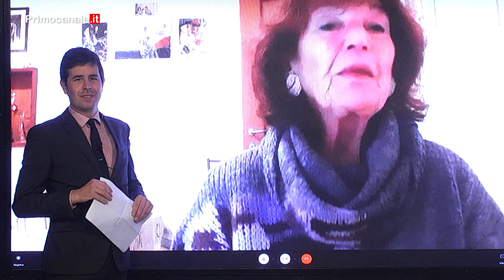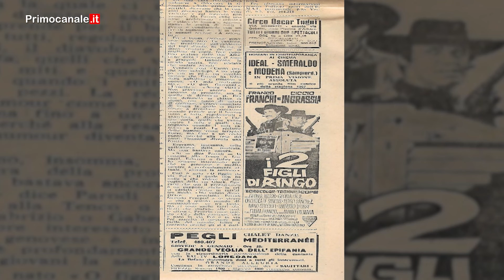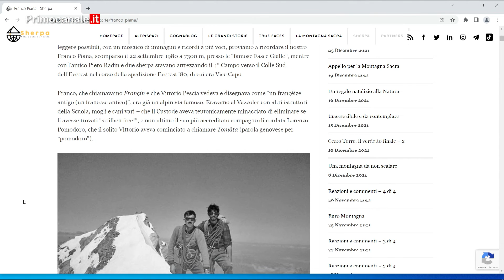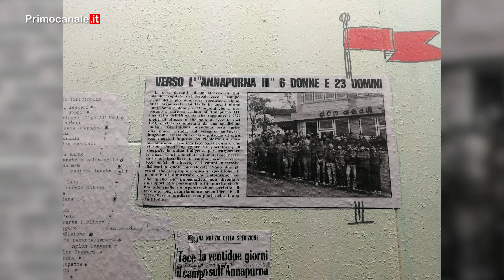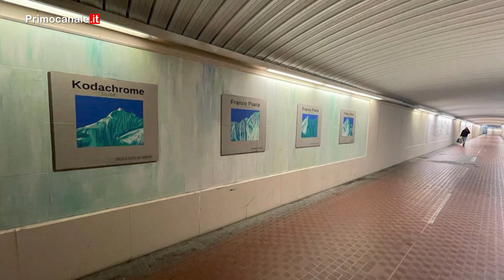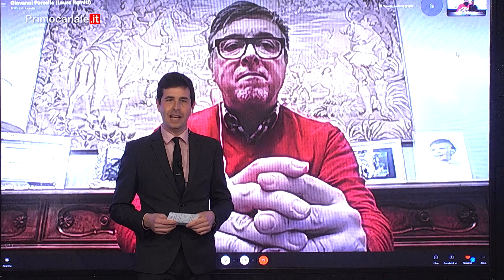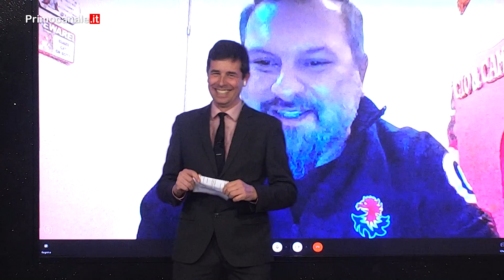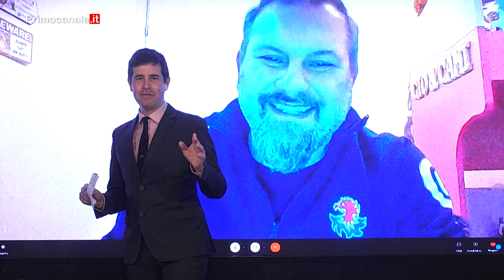Liguria Ancheu nel ricordo di Piero Parodi